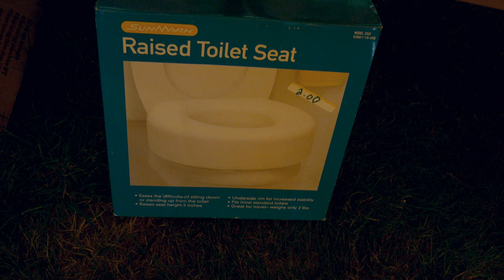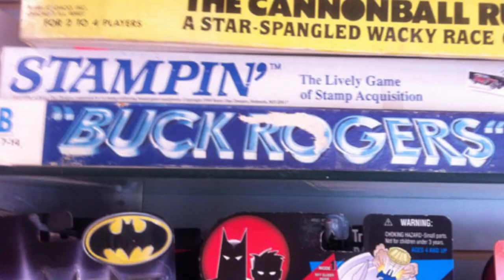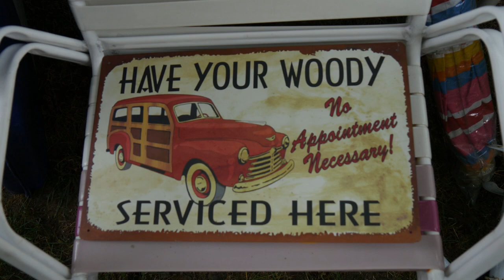What's in Junt's Cart? - Grandma's Attic 2017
As is tradition, Junt returns to Grandma's Attic in Westport, MA for malasadas, ornamental snowmen, and who cares what else. Baby Gloria makes her debut.